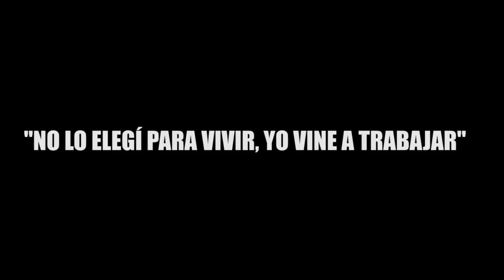"NO LO ELEGÍ PARA VIVIR, YO VINE A TRABAJAR"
DEL PASADO AL PRESENTE; A 48 AÑOS DE HISTORIA Lorenzo Pacheco vino a trabajar pero sus sueños estaban puestos en Isla Mujeres, pero con el paso de tiempo formó un hogar y decidió sentar reales en esta ciudad, por su tranquilidad y hermosas playas.